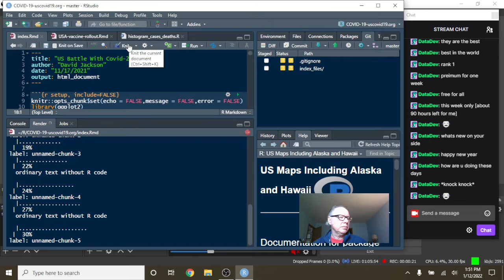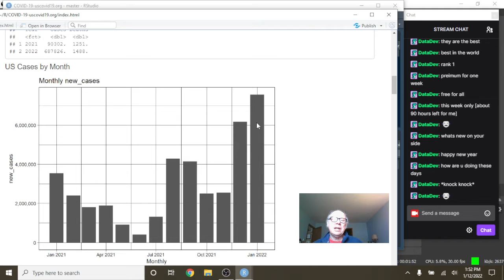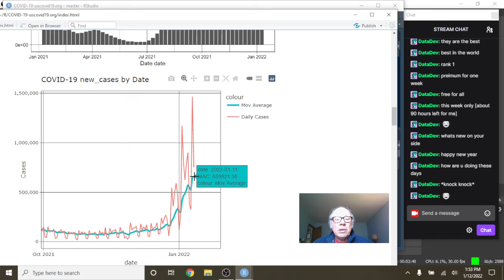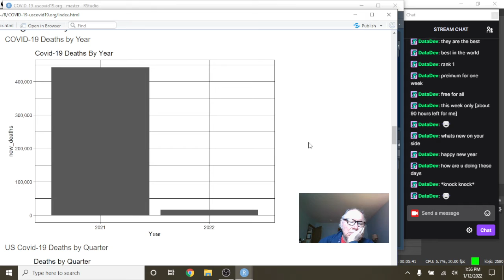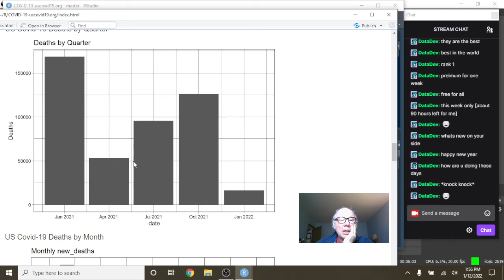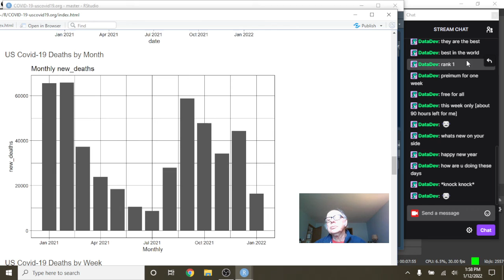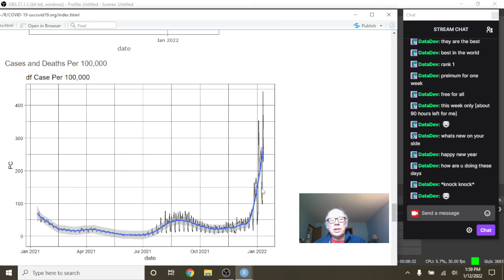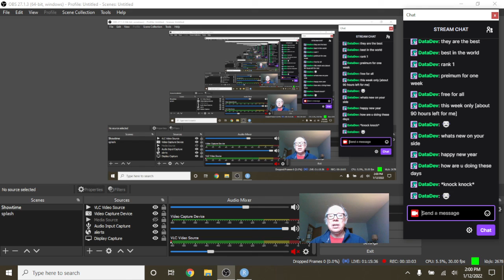USA Covid-19 Update (2022-01-12)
USA COVID19,
US COVID19 NEWS,
US COVID19,
US COVID-19 CASES,
US COVID-19 DEATHS,
US COVID-19 PANDIMIC,
US COVID-19 VACCINE